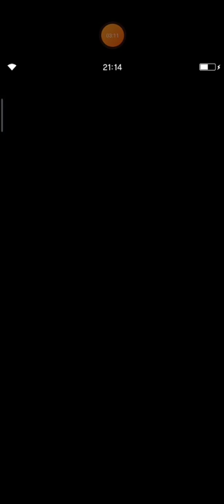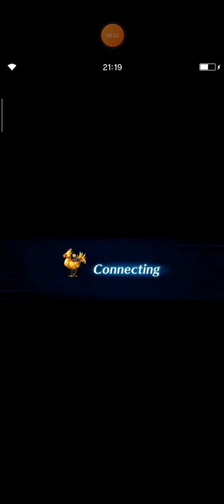FFBE Scorn of the 2 Headed Dragon - 5TK All Missions (without Akstar NV)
Since its first day of this trial released, I have done so many experiments to find out simple strategy without Akstar NV. Finally I did it today.

I also want to give credit to all of my friends who helping me with their Tifa and Akstar NV. Without their support I would be hard for me to do those experiments.

Hope you guys enjoy this video and music theme.

I thank you so much for supporting me as always.